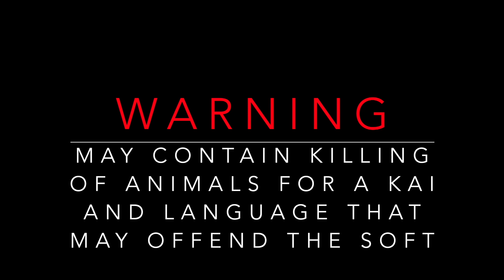kina, sea urchin, uni gather and provide *catch and eat*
sunny winter dive eastbourne with the bros. gathered some kina out of season. took some away for family friends also kept some for ourselves to enjoy with a side of paua and egg sandwiches lol was delicious.